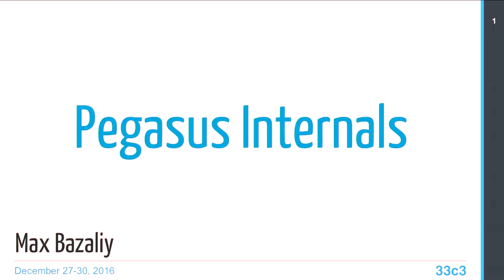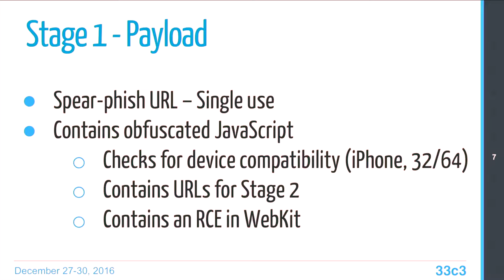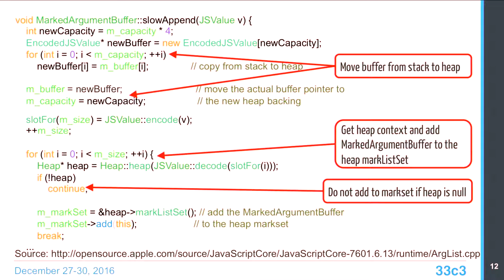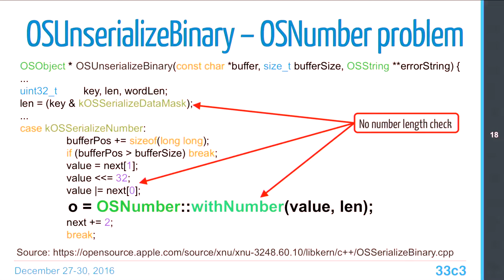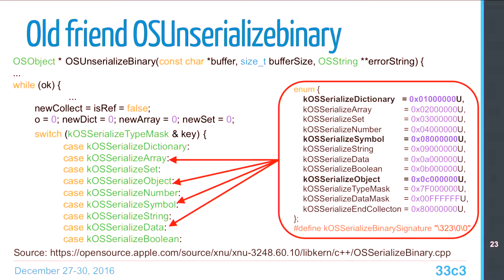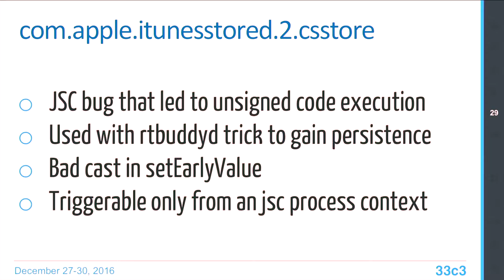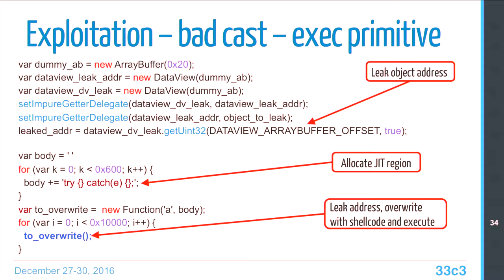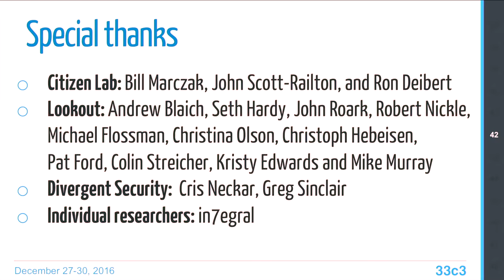Pegasus internals (33c3) - deutsche Übersetzung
Technical Teardown of the Pegasus malware and Trident exploit chain

This talk will take an in-depth look at the technical capabilities and vulnerabilities used by Pegasus. We will focus on Pegasus’s features and the exploit chain Pegasus used called Trident. Attendees will learn about Pegasus’s use of 0-days, obfuscation, encryption, function hooking, and its ability to go unnoticed. We will present our detailed technical analysis that covers each payload stage of Pegasus including its exploit chain and the various 0-day vulnerabilities that the toolkit was using to jailbreak a device. After this talk attendees will have learned all of the technical details about Pegasus and Trident and how the vulnerabilities we found were patched.

['Max Bazaliy']